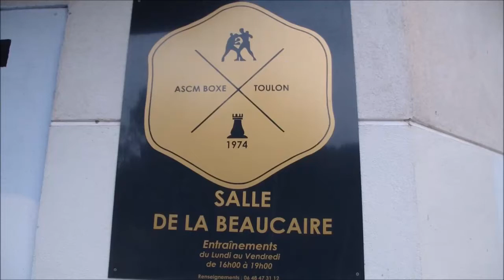Boxe Anglaise Team Alain RUOCCO Préparation Combat International et Finale France Live TV 2018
Boxe Anglaise Team Alain RUOCCO Préparation Combat International et Finale France Live TV Sports 2018

Préparation

Finale France Boxe Amateur Juniors  Bourgoin-Jallieu 2018

Enzo BOUCHENAK Team Alain RUOCCO ASCM Boxe de Toulon
Champion PACA - Champion Inter Région 2018

Préparation

Gala International de Boxe de Toulon
Gymnase Port Marchand  Samedi 14 avril 2018